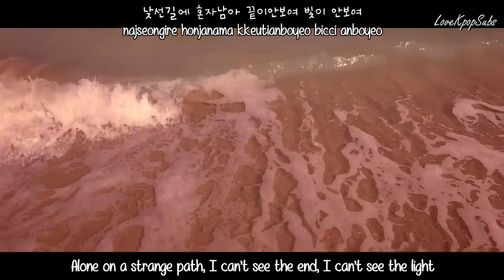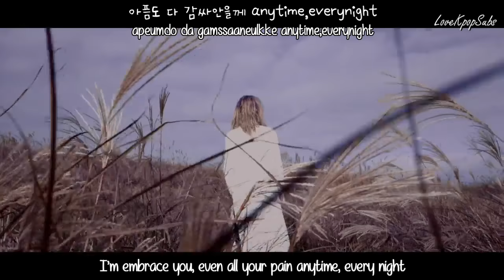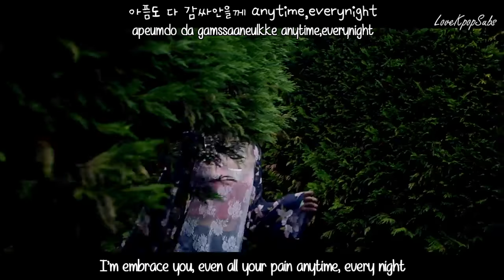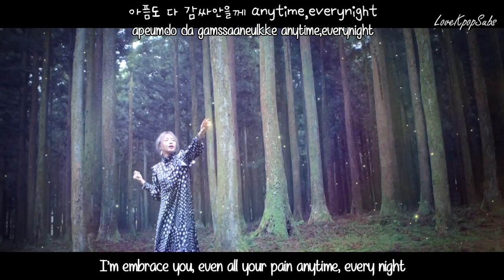Jeon Ji Yoon (4minute) - I Do (내가 해) MV [English subs + Romanization + Hangul] HD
Artist: Jeon Ji Yoon (4minute)
Song:  I Do (내가 해)
Album: 낮 and 밤 (Day and Night)

Credits
Han: Music Naver
Rom: lexilogos
Eng: popgasa